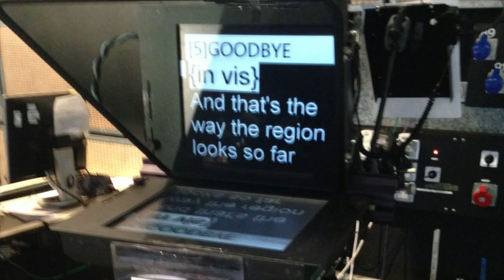BBC School Report: BCHS Summer School 2015